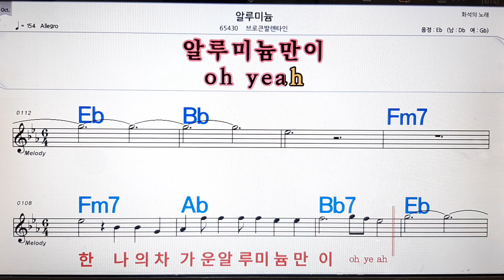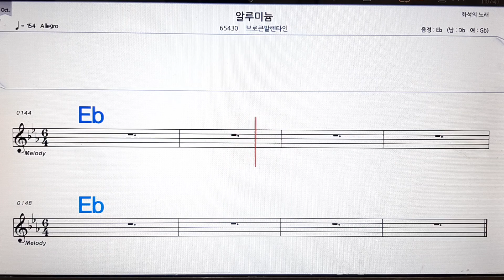알루미늄/브로큰 발렌타인💋,노래방,가라오케 ,악보,코드,가사💖Karaoke,MR🌹, Sheet Music, Code